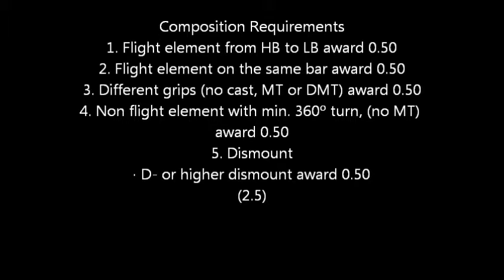My Dream Uneven Bars Routine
This is a bar routine that I think is actually possible, yet very difficult.